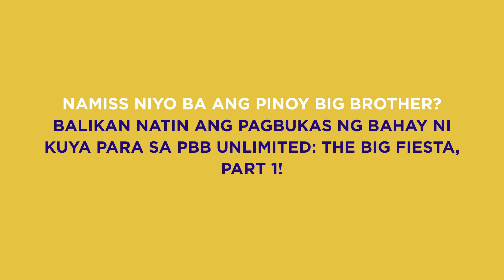PBB Balikbahay: Ang pagbubukas ng PBB Unlimited!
PBB Balikbahay:

Hello Philippines, Hello World! Unlimited ang mga bonggang surprises si Big Brother. Kaya naman balikan natin ang masayang opening night ng PBB Unlimited.

Panoorin dito!